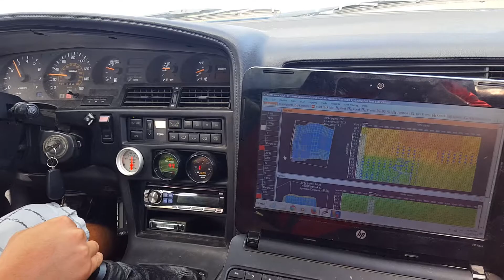1jz mk3 supra low boost